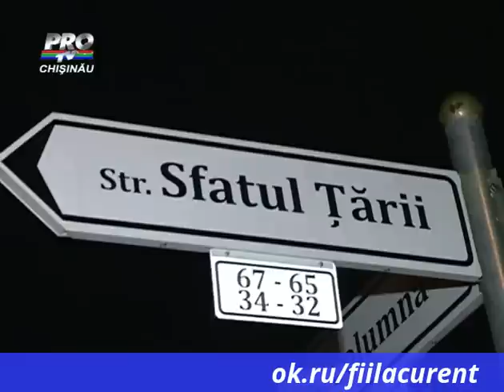Fiul deputatului Nae-Simion Plesca si-a impuscat mortal fratele mai mare